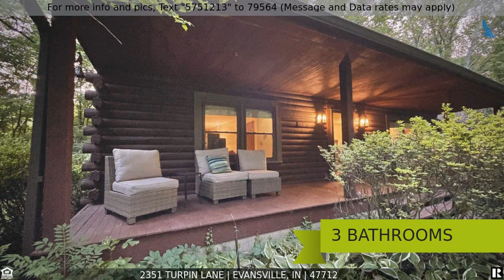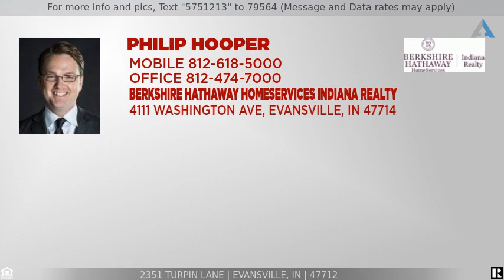Priced at $350,000 - 2351 Turpin Lane, Evansville, IN 47712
A home in the woods, near the conveniences of the Westside, with a creek winding through the front yard. As Emerson said, "In the woods, we return to reason and faith." This classic Americana log home has updates and peace of mind to take you to the respite you need, whether inside or out. The newly updated entry centers around a circular floorplan with hardwood floors, and formal dining to the right. With enough room for hutch, buffet, or other entertainment accoutrements, the dining room looks out over the creek and is useable for entertainment or personal solace. The kitchen - peering to the woods to the west - connects to the large garage entry laundry room, and half bath, and features directional track lighting, stainless appliances, and solid surface counters. The living room opens to a back deck, and is flanked by the stone fire place. Large enough for multiple seating arrangements, it connects back to the front door. Upstairs a large main suite is on the south end of the hall, with the remaining two bedrooms split by the stairwell and secondary full bath. At the north end of the hall, for cozy north-face summer shade, is a large recreation room with French doors and windows, connecting the second story deck to the lush grounds below. A play structure holds fort over the entrance, ready to defend your log castle. The creek meanders so, such that a step down into the stream bed transports you to worlds away or simply to deep within. "The clearest way into the Universe is through a forest wilderness. Into the forest I go to lose my mind and find my soul." - John Muir... And hey, if the wooded acre here doesn't get your forest fan tails blowing, the USI trail is a short roll away. Back to Muir's wisdom: "Going to the woods is going home."